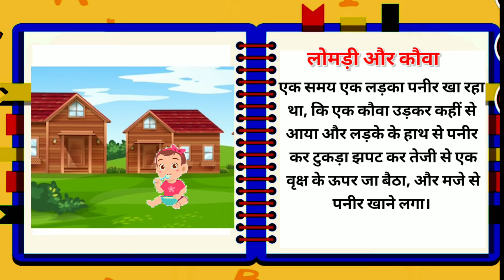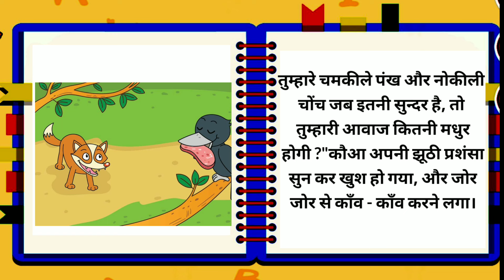लोमड़ी और कौआ | Lomdi aur Kauwa | Hindi book Story | Moral Tale for Kids and Family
Presenting "लोमड़ी और कौआ" (Lomdi aur Kauwa), a popular fable from the Panchatantra. This classic story revolves around a clever fox and a naive crow, showing how intelligence can sometimes outsmart even the cautious. The fox uses sweet words to trick the crow, teaching us important lessons about not falling for false praise and being aware of deceit.

This engaging animated story is perfect for kids, families, and Hindi-speaking audiences. The vibrant animation, combined with a moral lesson, makes it a great tool for teaching values like wisdom, caution, and trust. Ideal for children to learn life lessons in a fun and entertaining way, while parents can enjoy a nostalgic tale.

stories for childrens in english

story for preschoolers read aloud

story for kids in english with moral

read aloud stories for kindergarten

interesting stories for children

animated stories for preschoolers

animated children's stories in english

story telling for kids in english

educational stories for preschoolers

interesting stories for toddlers

short stories for childrens in english

educational story for kindergarten

animated stories for kindergarten

short stories for kids with moral
The BIG Silly Crocodile | Animated Crocodile Story For Kids

Thirsty Crow Story in English | Moral stories for Kids | Bedtime Stories for...

Nirnay Kidz

Roma and Friends School: Stories for Kids

MAGIC POT

Magic Pot | Bedtime Stories for Kids in English | Fairy Tales

Fairy Tales and Stories for Kids
THE LION AND THE MOUSE 2

The Lion, The Mouse and: The Sleepy Bear | Bedtime Stories for Kids | Animate...

Fairy Tales and Stories for Kids 61.3 lakh views 3 years ago

SHORT STORY for CHILDREN (15 Moral Stories) | Jack and Beans...

T-Series Kids Hut

bedtime stories for kindergarten

stories for toddlers in english

story in english for kindergarten